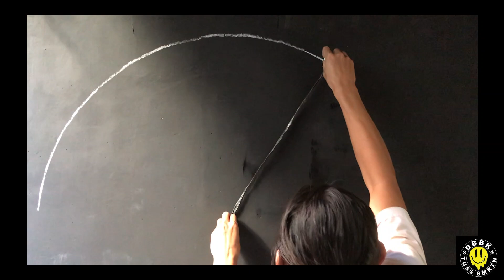VLOG 07: TUSS SAMARITAN LOGO ( PART1 )